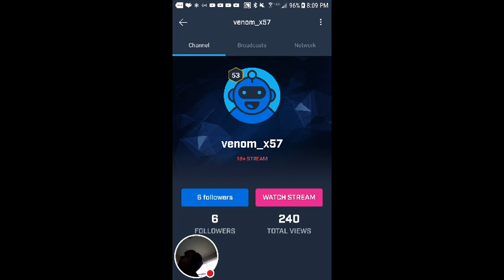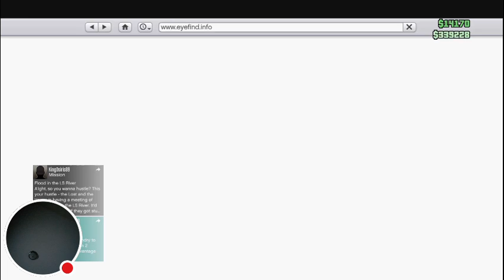Catman verse swane